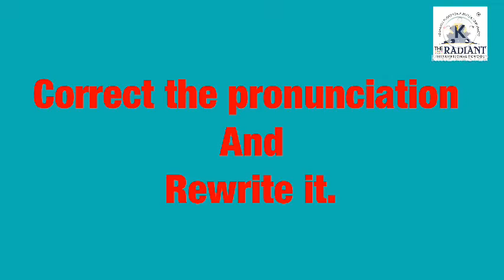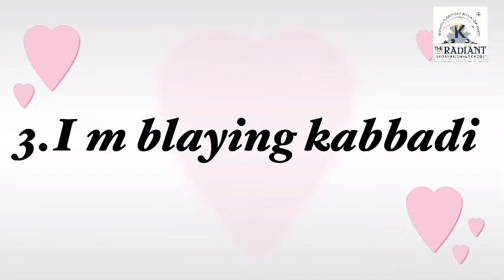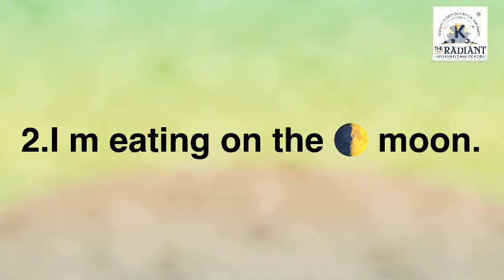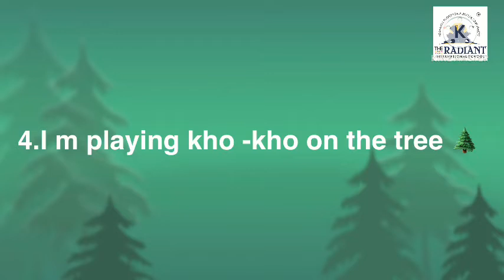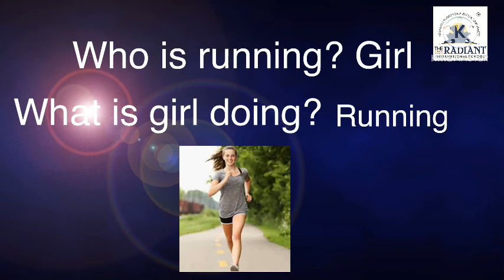GM Std 4 English unit 5 part 5 3 revision